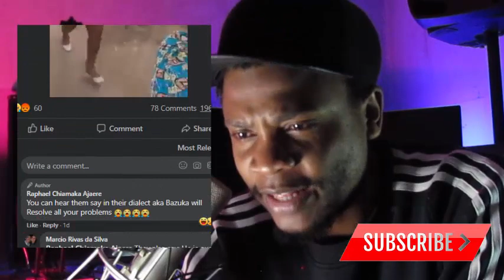PROPHET who Doesn't Walk On The Ground worshipped | South African Youtuber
An Angola Prophet can be seen in a recent walking on Church Members clothing put on the ground for him to walk on while the church members are in pure chaos the pastor is relaxed walking in pride.

whether he is a false prophet or fake prophet or a fake pastor or fake preacher thats for you to decide using his doctrines taught in the church this is just a reaction to the activities in there.

Church Reality Check host by Ricky g leamus also on twitter ChurchRealitySA or Facebook ricky g leamus. whose a South African Christian Youtuber and christian apologist.